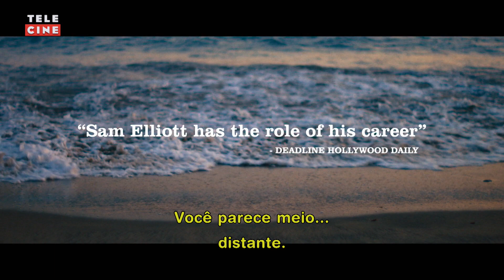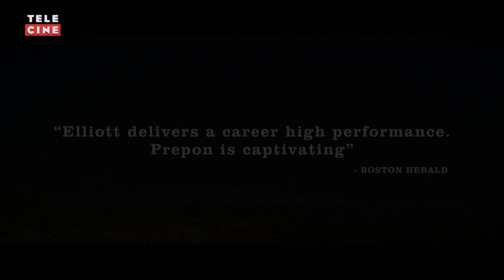O Herói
Disponível para locação a partir de 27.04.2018

Um antigo ícone do cinema de faroeste, que passa a maior parte do seu tempo fumando ou cedendo sua voz para dublar comerciais de cigarro, decide se reconectar com sua ex-esposa e sua filha após ser atingido por notícias que mudam sua vida.